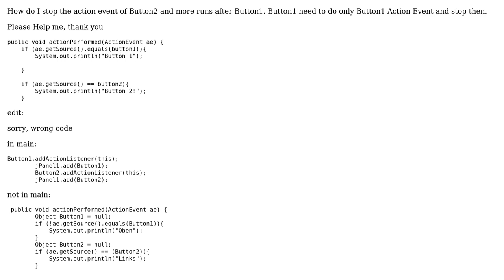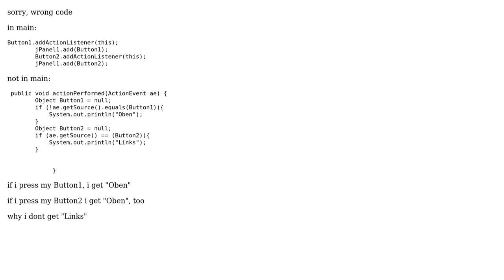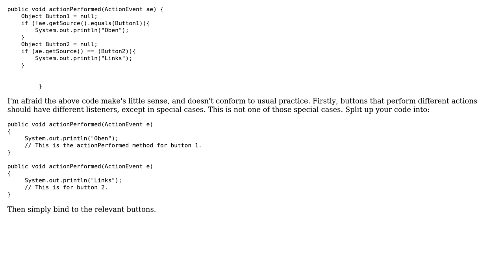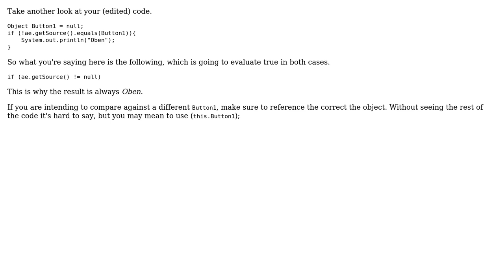ActionEvent stop (3 Solutions!!)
ActionEvent stop

With thanks & praise to God, and with thanks to the many people who have made this project possible! | Content (except music & images) licensed under CC BY-SA | Music | Images & others | With thanks to user user2433096 user Sildoreth user christopher user Beau Grantham and the Stack Exchange Network Trademarks are property of their respective owners. You are responsible for your own actions.